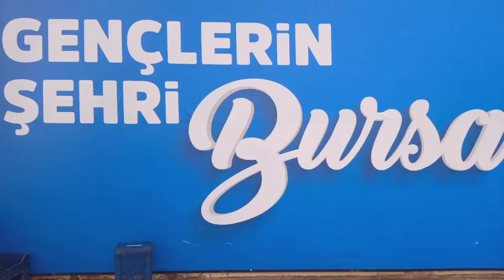PAMUKKALE TURİZM 6 ŞUBAT 2024 BURSA TERMİNAL SAAT: 13.30 VİDEO NO: 24615